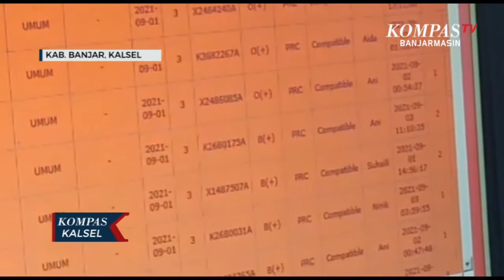Permintaan Transfusi Darah Tinggi, PMI Banjar Terpaksa Lakukan Pembatasan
BANJAR, KOMPAS.TV - Permintaan darah diakui pihak Palang Merah Indonesia Kabupaten Banjar mengalami peningkatan selama masa pandemi covid-19 .

Rata-rata setiap bulannya sebanyak 400 kantong darah berbagai golongan dikeluarkan PMI Kabupaten Banjar untuk pasien yang memerlukan transfusi.

Dengan stok yang ada PMI Kabupaten Banjar terpaksa membatasi keperluan darah untuk masyarakat umum namun tetap menyiapkan stok darah yang cukup untuk masyarakat yang memerlukan darah secara darurat.

Baca Juga Seperti Ini Kondisi Kebun Binatang Mini Banjarmasin Setelah Hampir Dua Tahun Tutup Akibat Pandemi di

Terlebih di masa pandemi saat ini kebutuhan darah yang semakin meningkat berbanding terbalik dengan masuknya darah ke PMI Kabupaten Banjar dari para pendonor.

Kurangnya para pendonor darah menurut pihak PMI disebabkan berbagai hal diantaranya adanya pemberlakuan pembatasan kegiatan masyarakat yang menyebabkan masyarakat enggan mendonorkan darah mereka dan lebih memilih berdiam diri di rumah.

"Kalau selama pandemi sih agak menurun karena untuk kegiatan donor darah sekarang berkurang untuk pendonor, untuk permintaan tetap terus berjalan di rumah sakit, untuk pendonornya berkurang," Ucap Koordinator Donor Darah PMI Kabupaten Banjar, Nina.

Baca Juga BPK dan Relawan Banjar Galang Dana Untuk Bantu Korban Banjir Katingan di

Pihak PMI Kabupaten Banjar sendiri berharap warga lebih antusias mendonorkan darah mereka untuk membantu sesama yang membutuhkan bantuan darah.